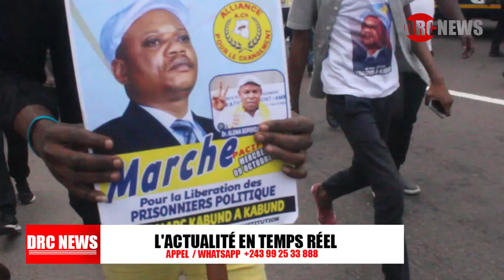FKASH LA FEMME DE KABUND VIENT D'ETRE ARRÊTÉ PENDANT LA MARCHE POUR DEMANDE LA LIBÉRATION D SON MARI